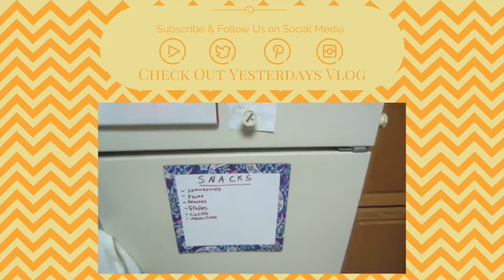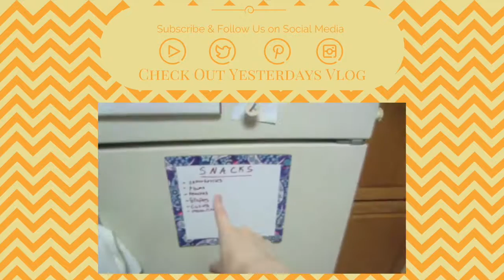A Little Crunching ~ Vlog 8/8/16